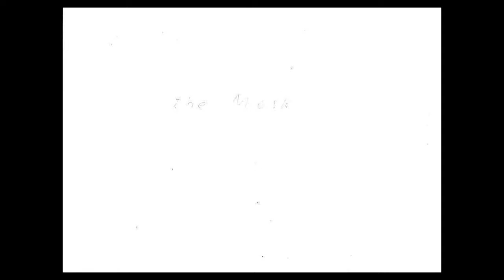Athina Kanellopoulou- The Mask (animation)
Athina Kanellopoulou- The Mask, 2014
Animation (01’.31”) handmade/sketch, frame to frame, digitized through the scanner.

"The Mask" project focuses on a mental state, depression. The animation was chosen as a medium to make a direct reference to childhood where the core of such mental manifestations lies more often. "The Mask" dives into an inner state where sadness dominates over a situation extroverted and happy since the substantially depressed person actually feels the need to wear the mask- the fake face of bliss; this need is signified by the installed mask.
Using symbols such as the mask, the stairs, the sharp scissors it explores the Freudian analyzes of the inner journey that is neither regional nor temporal but only psychological on internal and imaginary space.